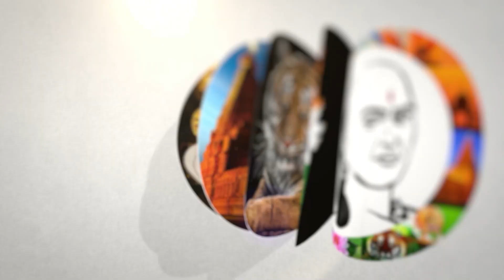2016-ல் மத்திய அரசு செய்த சம்பவம்..! தற்போது ரூ. 2,800 கோடி வரவு | Currently Rs. 2,800 crore credit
சாணக்யா!